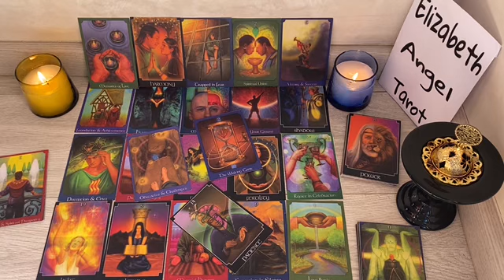AQUARIUS ❤️✨, 🥹THEY WANT YOU SO BAD!!! Expect a MAJOR CHANGE WITH THIS PERSON ❤️‍🔥💫NOVEMBER 2024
Aquarius Love
Aquarius 2024
Aquarius today
Aquarius NOVEMBER